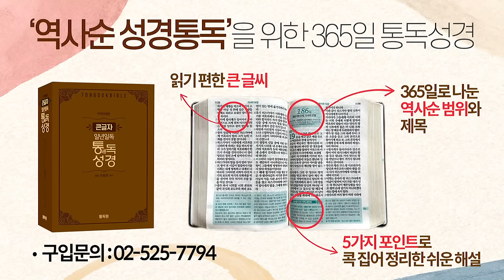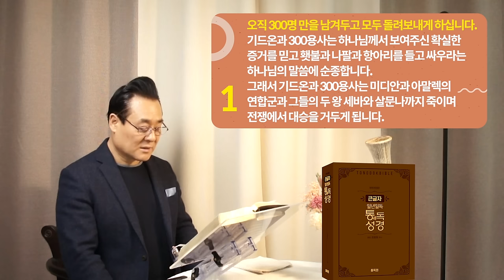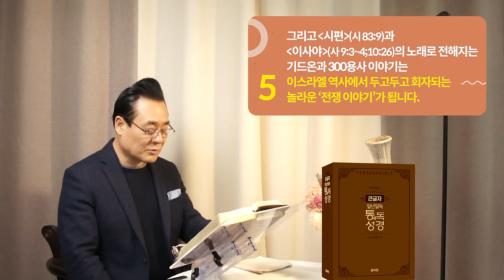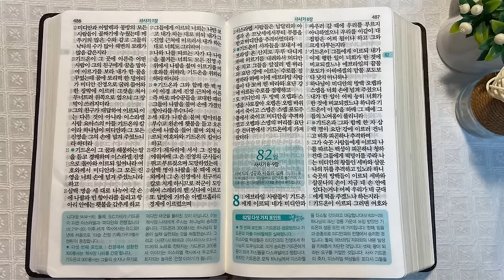역사순 통독성경 81일 | 최종으로 300용사를 하나님께서 선택하신 이유는 세 가지입니다 | 사사기 6~7장 | 세계적인 신학자 통박사 조병호의 성경통독